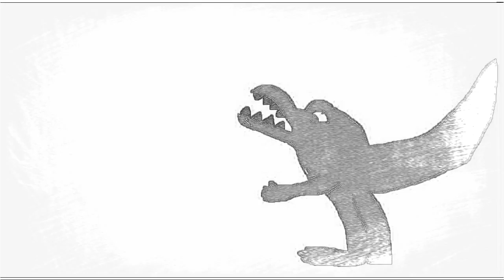Skyblazer part 3/3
00:35 RAGLAN'S CITADEL
 1:31 BOSS RUN START
 8:33 ASHURA
10:32 RAGLAN LORD OF DARKNESS
12:51 OLDMAN AND THE SORCERESS
I am continue the adventure with skyblazer and now I  have reach the
final castle.
In this video I play at the raglan's citadel and defeating the boss ashura and raglan lord of darkness.
This is the last part of skyblazer and I hope you enjoyed it.